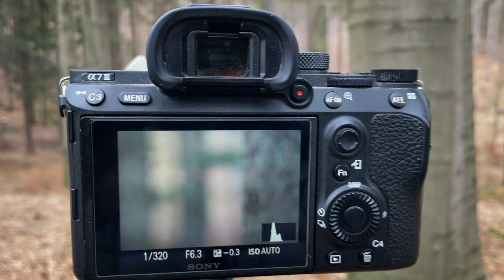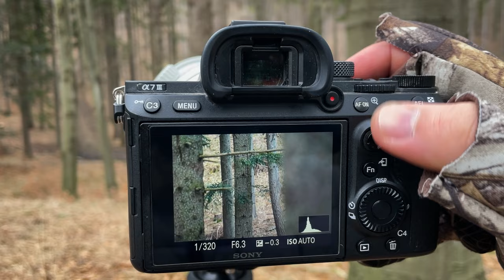Jeden dzięcioł i jeden sposób na łatwiejsze łapanie ostrości !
00:00 - StaRT
00:35 - ZNOWU BRAK SÓWECZEK?
04:20 - Sony a7iii do zdjęć w locie.
07:10 - bębnienie
09:10 - dzięcioł pozwala mi podejść na 3m
09:50 - zszedłem z gór i cała karta pełna
12:04 - Sposób ostrzenia na kciuk!
13:38 - metoda back button w praktyce
17:12 - Wybrane fotki + zdjęcia z archiwum

Główny Aparat: Sony A7III
Główny Obiektyw: Sony 200-600
Obiektyw do portretów: Samyang 135mm
Obiektyw szerokokątny: Viltrox 13mm
Aparat do nagrywania: Sony a6400
Plecak: Shimoda Action x70
Statyw: Benro Mach 3
Głowica: Kulowa Benro